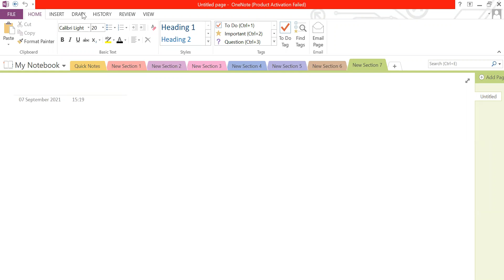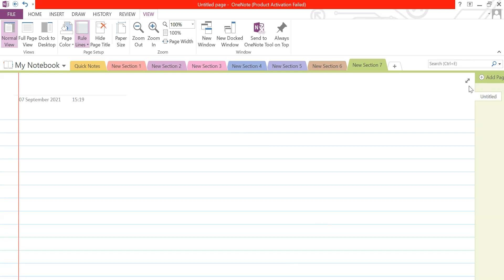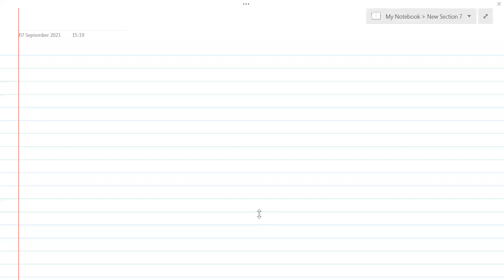PNO2 Ellipse N7Sep